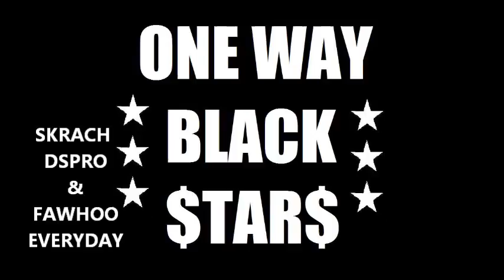Skrach - DSPRO & FaWhoo - EveryDay Prod.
Jamaican HipHop Dancehall @WeBlackStars @beatsbynino @skrach @dspro @fawhoo  Its Time